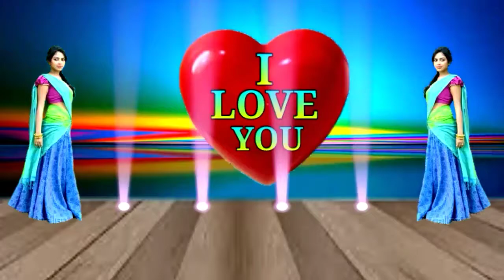Happy New year status video 2023 ny presents